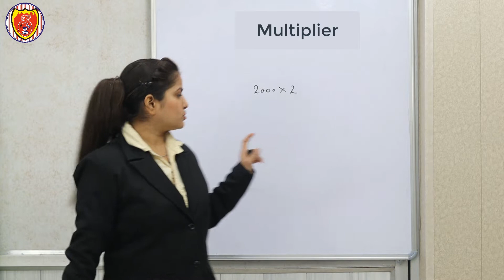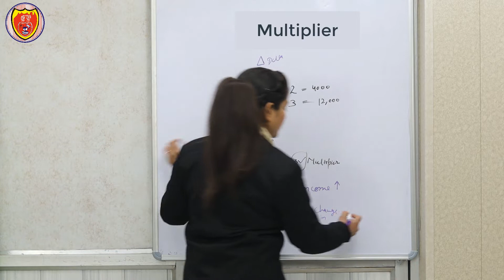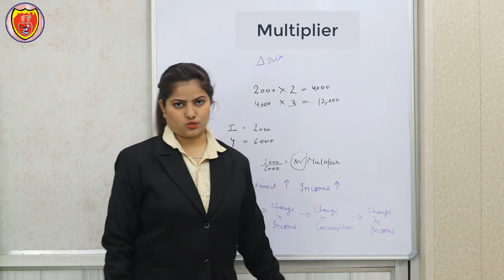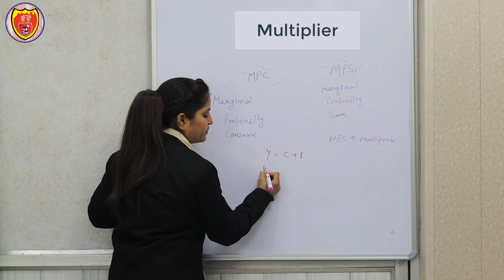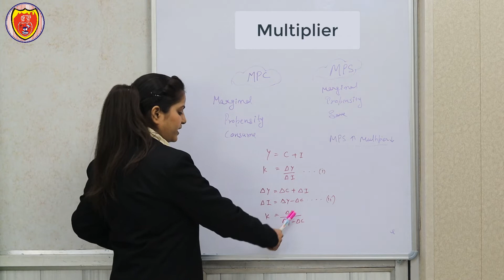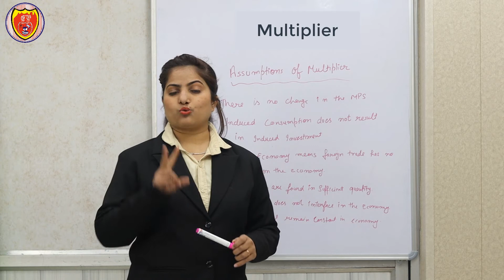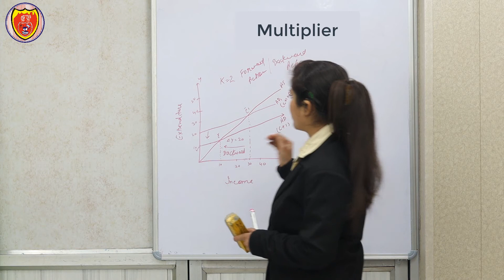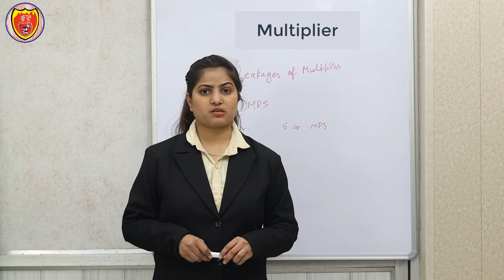Multiplier | Theory of Investment Multiplier | Forward and Backward Working | Economics In Hindi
Multiplier | Theory of Investment Multiplier | Forward and Backward Working | Economics In Hindiकेन्ज़ का निवेश गुणक सिद्धांत Multiplier | Theory of Investment Multiplier | Forward and Backward Working | Economics In Hindi
केन्ज़ का निवेश गुणक सिद्धांत
Theory of Investment Multiplier
Forward and Backward Working
Assumptions of multiplier
What is Comparative Static Analysis & dynamic Analysis
Leakages of Multiplier
 Investment multiplier is the ratio of an increase of income to given increase in investment

SSC, Civil Services Exams, etc., at free of cost. Here, you will get Multiple Choice Questions (MCQs) as per the latest syllabus with a complete explanation so that you can evaluate yourself based on your score. Follow on youtube channel